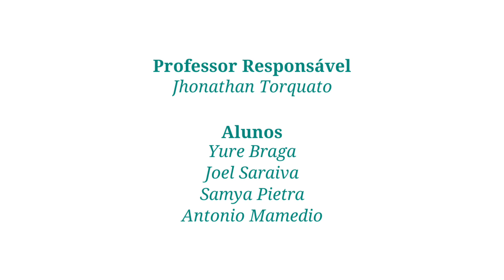Carinhoso (Pixinguinha) - Recital de Contrabaixo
Recital de Contrabaixo realizado no dia 22 de setembro de 2022 sob coordenação do professor Jhonathan Torquato.

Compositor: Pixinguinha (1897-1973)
Alunos: Deyvid Ruan (contrabaixo solo)
Yure Braga
Antonio Mamedio
Sâmya Pietra
Joel Saraiva

O Instituto Cultural Vale patrocina o projeto nos estados de Minas Gerais, Espírito Santo, Mato Grosso do Sul e Pará e vem transformando a vida de crianças e jovens, dando-lhes a oportunidade de estudar música gratuitamente. Aqui em Belém, a parceria entre a Vale e o Instituto Cultural Vale já acontece há 18 anos.